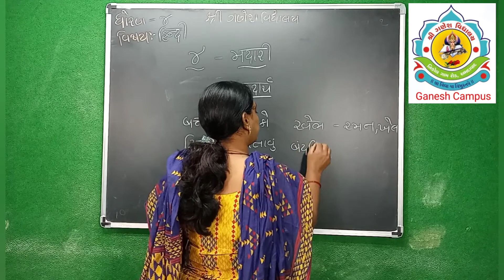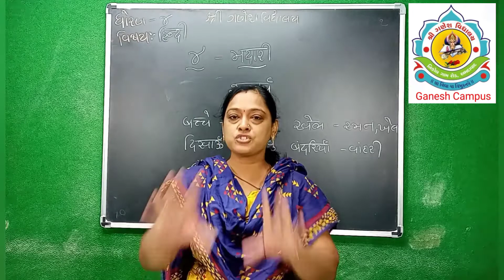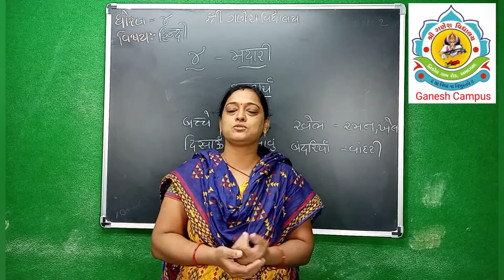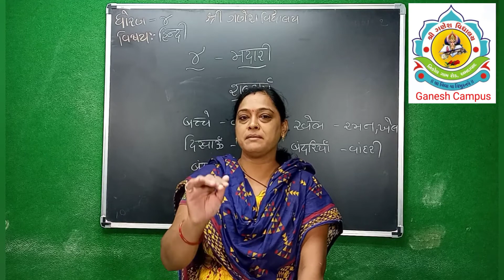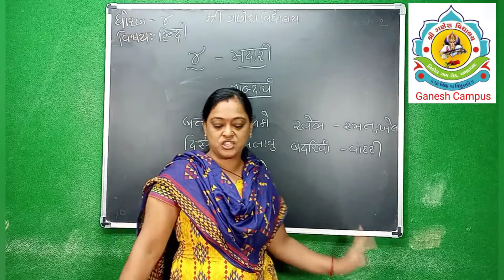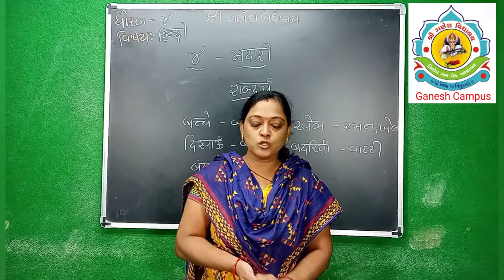Std 4 Hindi